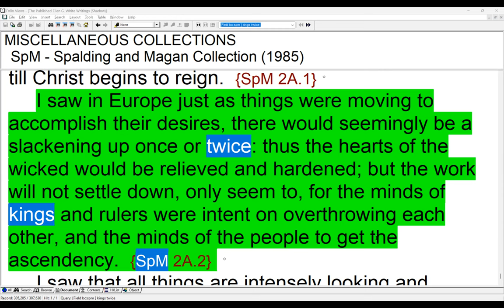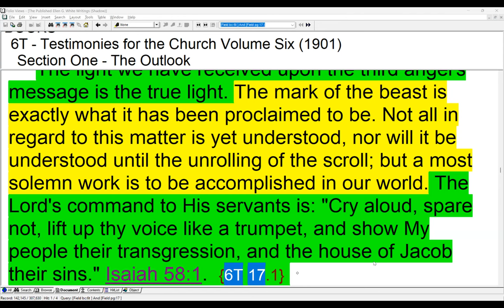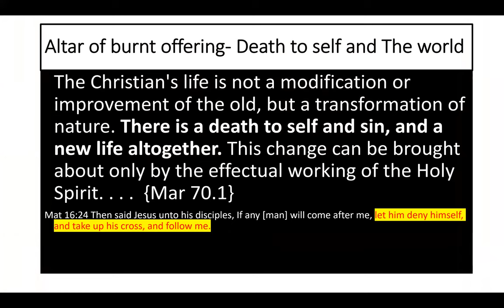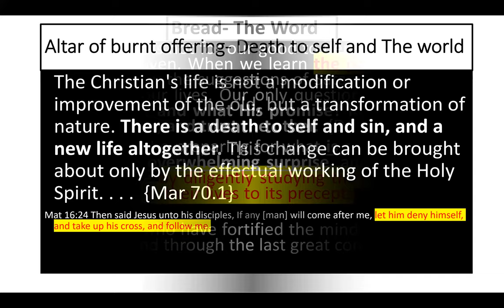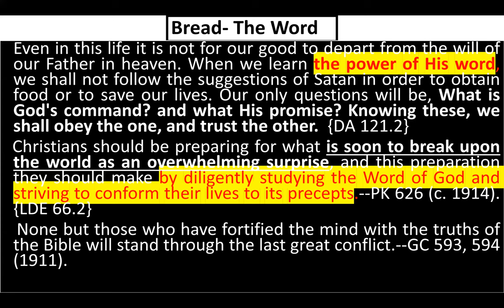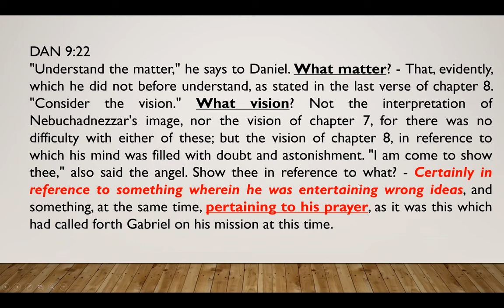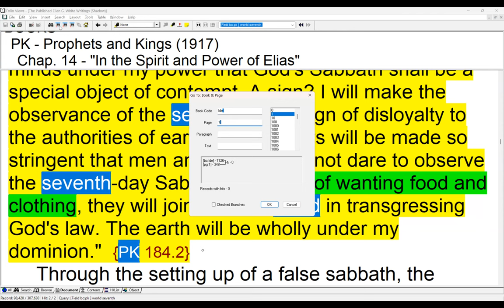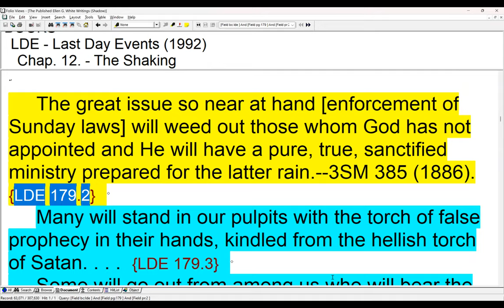20. The Christian walk – Duty of Congregation on the Day Part 2 by Sami Wilberforce